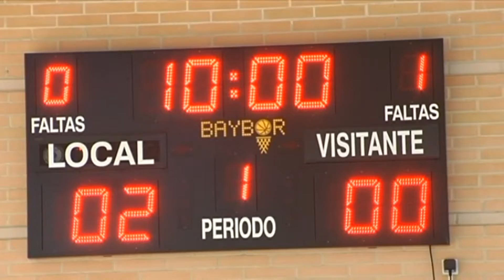CLUB DEPORTIVO 30 10 2017